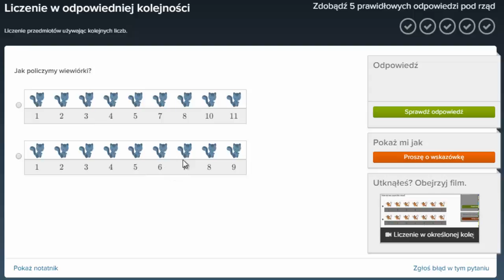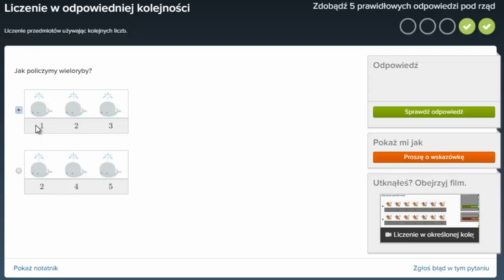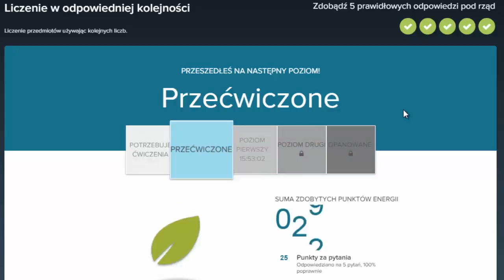Liczenie po kolei